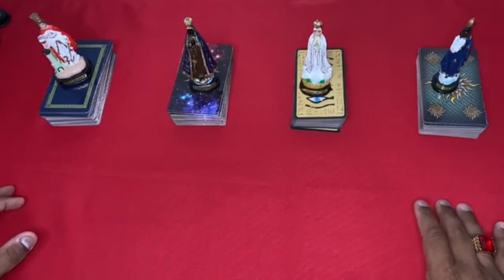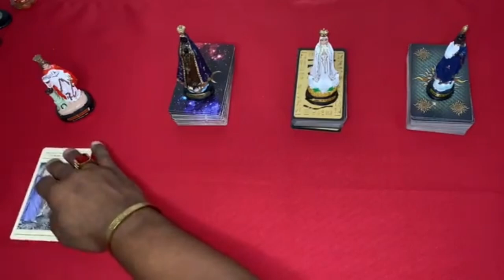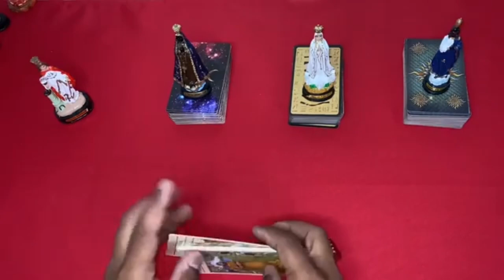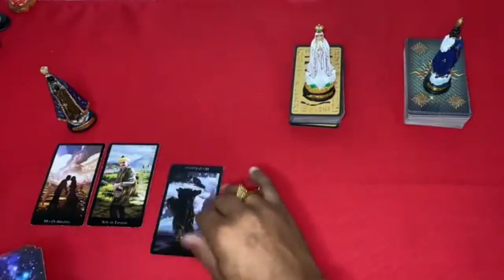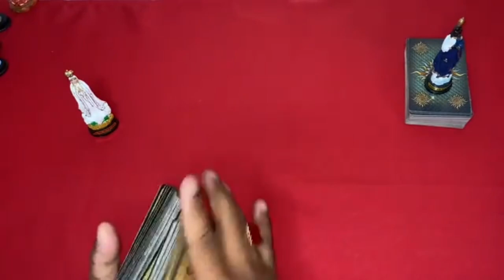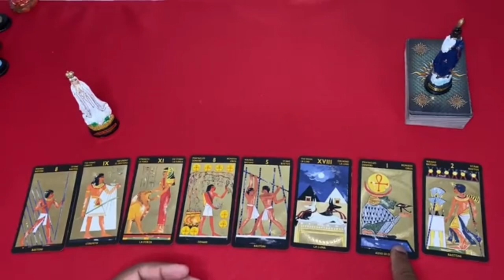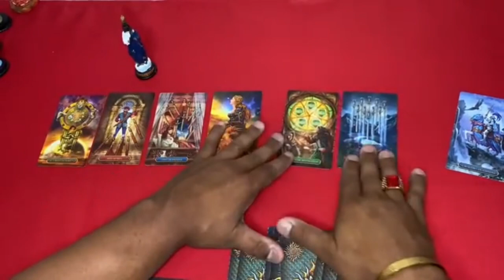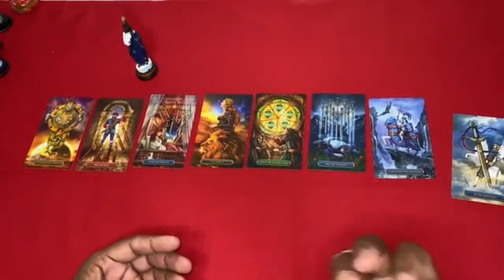Descubra hoje Suas Respostas Com o Tarot Responde 🔮 | Leitura de tarot Diárias e Interativa